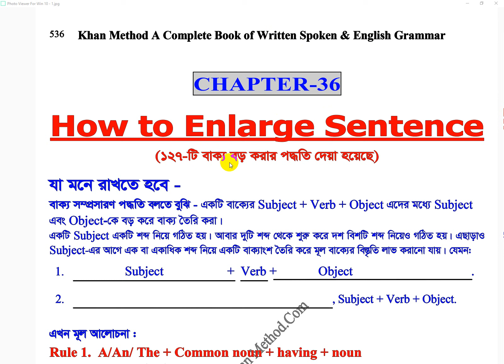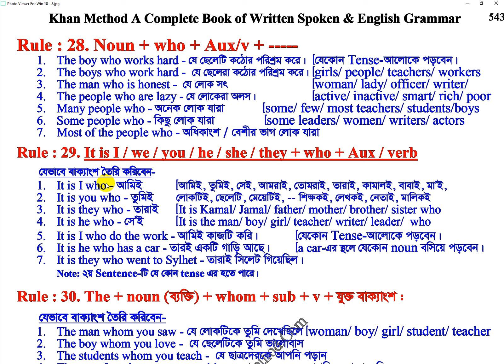#194 Khan Method Video/How to develop writing skill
আমিই, তুমিই, সেই, আমরাই, তোমরাই, তারাই, কামালই, বাবাই, মা’ই,
লোকটিই, ছেলেটি, মেয়েটিই, -- শিক্ষকই, লেখকই, নেতাই, মালিকই
আমিই কাজটি করি।
তারই একটি গাড়ি আছে।
তারাই সিলেট গিয়েছিল।